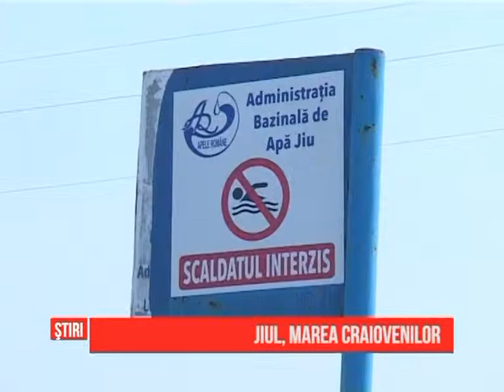CALDURA MARE, MONSER! - Subiectul Zilei - 13.08.2014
Emisiunea Subiectul zilei este compusa din trei parti. In prima am discutat despre cei care aleg sa se racoreasca pe malul Jiului, in cea de-a doua am vorbit despre conditiile de munca in vreme de canicula, iar la final am aflat cum suporta pacientii internati in spitalele craiovene temperaturile ridicate, dar si recomandari generale ale medicilor pentru zilele caniculare.
Invitati au fost redactorii Gazetei de Sud Maria Cernatescu, Roxana Nica si Ana-Maria Predila.